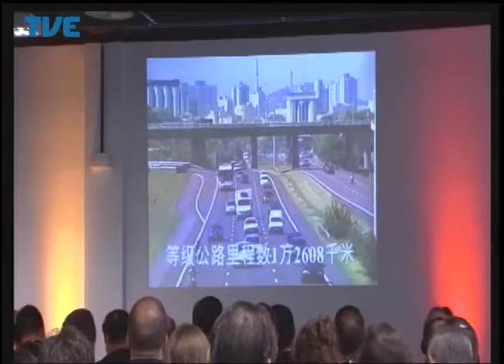Jornal da TVE - Segunda Edição 20/05/14 Bloco 2